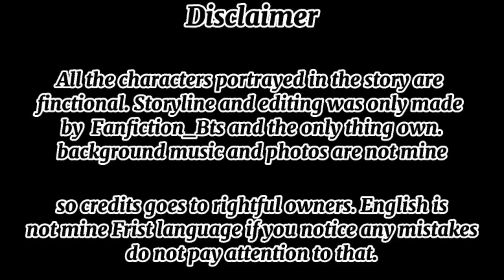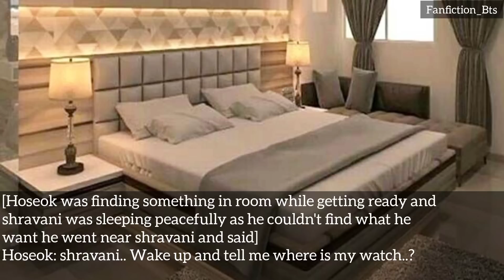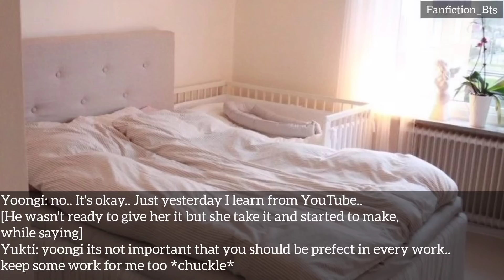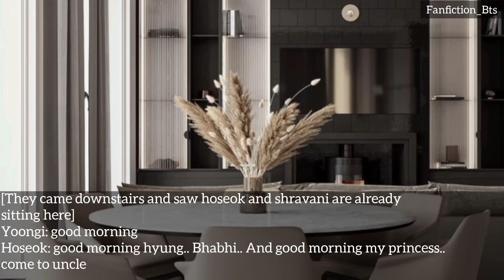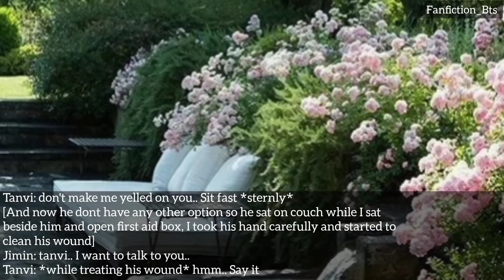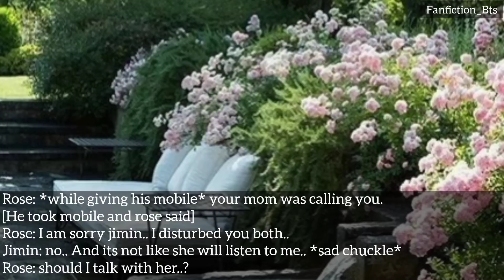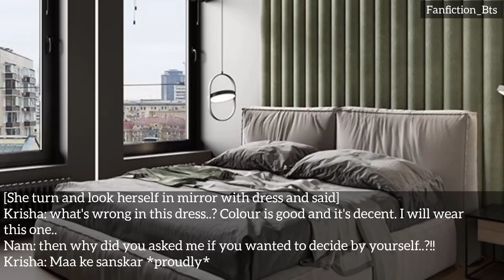Tales of Hearts [PART 10]•S5• •KTH• {Indian Series} ||BTS